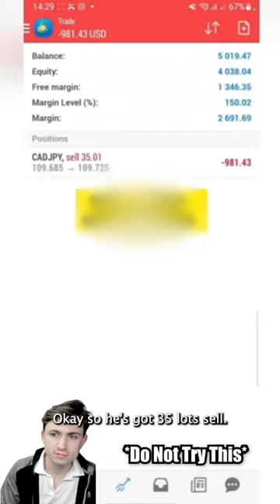Nick Reacts To a Massive Profit from South African Trader